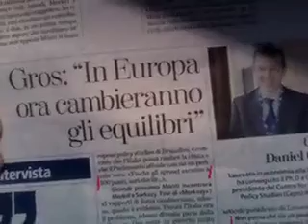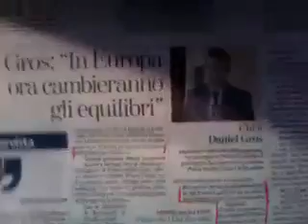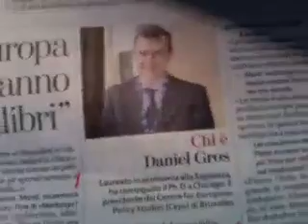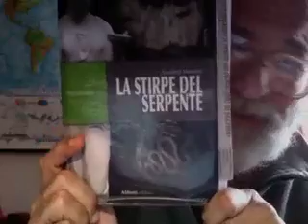Il Capitale al Tempo di Internet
Dai cannoni delle Repubbliche delle Banane alle spread-cannonate del tempo di Internet - Perché lo spread tra titoli italiani e titoli tedeschi non si è abbassato nonostante la nascita del Governo Mario Monti